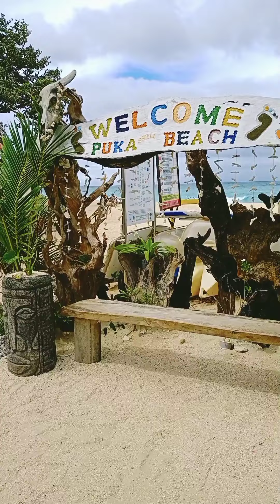Why you need to visit Puka beach?